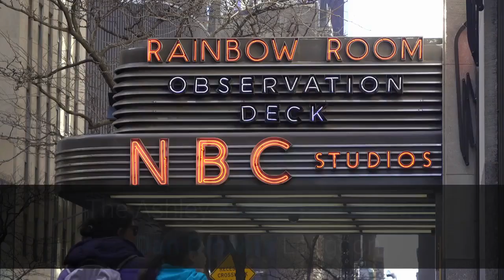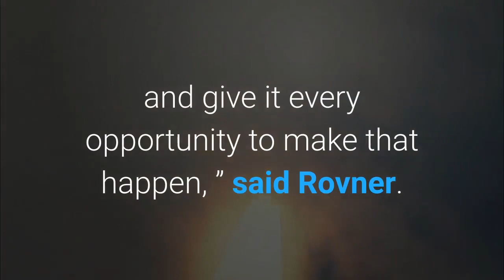‘Dan Brown’s Langdon’ NBC Pilot Picked Up To Series By Peacock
Peacock has given a series order to Dan Brown’s Langdon (fka Langdon), based on Brown’s best-selling thriller novel The Lost Symbol. The Ashley Zukerman-starring Dan Brown’s Langdon, produced by CBS Studios, Imagine Television Studios and Universal Television, was originally developed by NBC and was ordered to pilot by the network last year. It was one of two 2020 drama pilots which NBC committed to filming last summer; the other Original Joe, remains in strong contention, I hear. Langdon’s pickup by Peacock illustrates the integration of NBCU’s entertainment portfolio under Susan Rovner, Chairman, NBCUniversal Television and Streaming. This is the first major cross-division pickup since Rovner joined NBCU though I hear she and her team also considered NBC’s three 2020 comedy pilots for both the broadcast network and Peacock. (Of the three, American Auto and Grand Crew were went to series, both at NBC. )“The team was blown away by this pilot and its enormous potential to become a big, binge-worthy hit, and our new structure enables us to move it to Peacock and give it every opportunity to make that happen, ” said Rovner. “Our ability to pick up a great show is no longer limited by the confines of a network schedule, giving us the freedom to say ‘yes’ to shows we love and then find them the perfect home across our portfolio. ”Written by Dan Dworkin and Jay Beattie, Dan Brown’s Langdon follows the early adventures of famed Harvard symbologist Robert Langdon (Zukerman), who must solve a series of deadly puzzles to save his kidnapped mentor and thwart a chilling global conspiracy. Dworkin and Beattie executive produce with Brown and Imagine’s Brian Grazer, Ron Howard, Samie Kim Falvey and Anna Culp. CBS Studios, where Imagine TV has a first-look deal, and Universal TV, part of Universal Studio Group, co-produce. The Last Symbol is the third Brown novel featuring the character of Langdon, following Angels & Demons and The Da Vinci Code, and is set after the events of Da Vinci Code. The Langdon TV series is a natural extension to the Robert Langdon universe Imagine Entertainment had built on the feature side at Columbia Pictures with three movies produced by the company and directed by principal Ron Howard, which starred Tom Hanks as Langdon: The Da Vinci Code, Angels & Demons and Inferno, based on the fourth book in the series. The company also had developed a movie adaptation of The Lost Symbol at Sony as a follow-up to Angels & Demons before the studio went with Inferno instead.“I’m absolutely thrilled to be working with Ron and Brian again on another Langdon project, ” said Brown. “We’ve all wanted to make ‘The Lost Symbol’ for some time now, and I’m grateful to CBS Studios, Imagine Television Studios, Universal Television and Peacock for joining forces to make this project a reality. Dan Dworkin and Jay Beattie have written a phenomenally captivating script, and the casting and performances are pitch perfect.